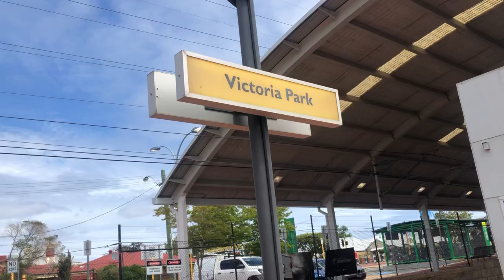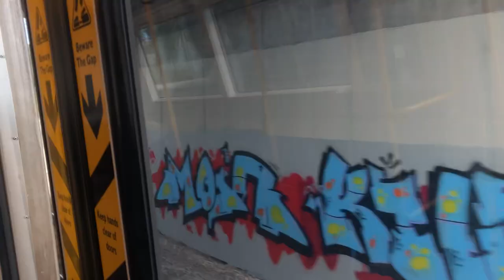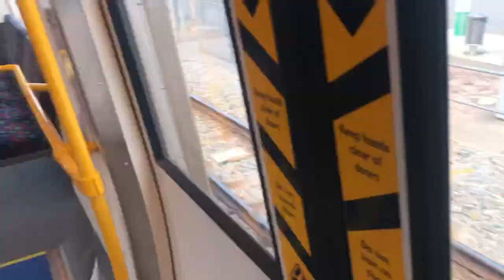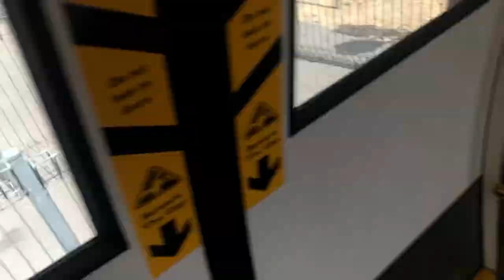[More Parks] Transperth THO A-Train [228] journey from Victoria Park to Queens Park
More parks connection

P.S. My 1000th Video, thanks for the support from all of u

Thanks @kal73eze for this request

Train Car/Set: Walkers Limited EMU[228]/(228/338)
Line: Thornlie Line
Section: Victoria Park to Queens Park
Terminus for Train: Thornlie